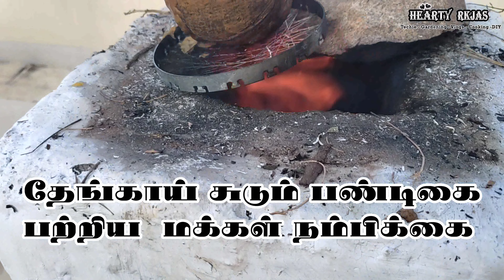தேங்காய் சுடும் பண்டிகை வரலாறும் நம்பிக்கையும் | ஆடி பண்டிகை | Aadi festival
இந்த வீடியோவில் தேங்காய் சுடும் பண்டிகை வரலாறும், நம்பிக்கையும் பார்க்கலாம்.
அதோட தேங்காய் சுட தேவையானவை என்னனென்னனு  பார்க்கலாம்.
கூடவே இந்த ஆடி 1 2023 நாங்கள் கொண்டாடிய தேங்காய் சுடும் பண்டிகை பார்க்கலாம்

😊 IF YOU LOVE ❤️ THIS VIDEO PLEASE DO SHARE IT

❤️❤️❤️ RKJAS FAMILY ❤️❤️❤️
HEARTY RKJAS